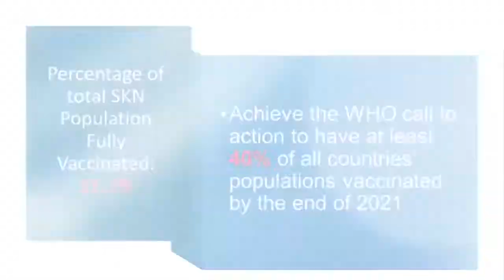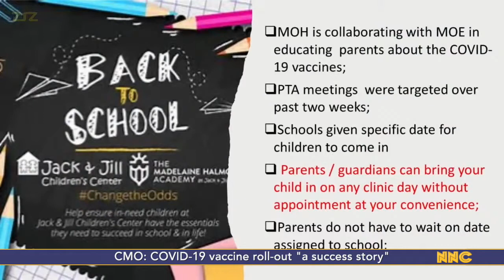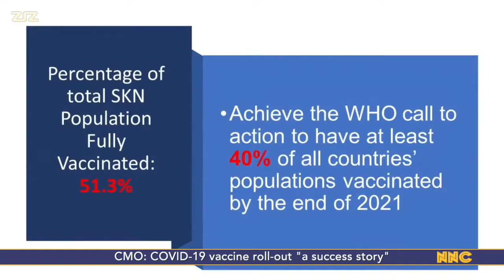NNC Local October 28, 2021.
Department of gender Affairs to launch Boys Mentorship Programme
St. Kitts and Nevis holds diplomatic talks with Colombia